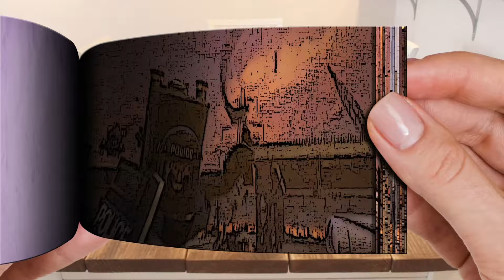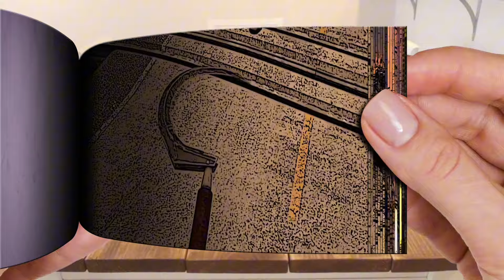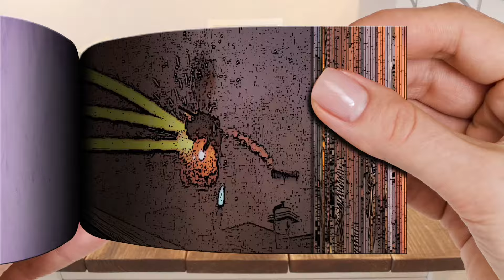skibidi toilet 72 (part 1) | Flipbook